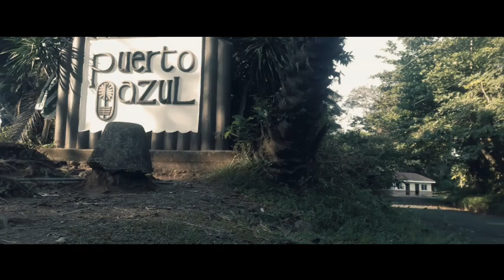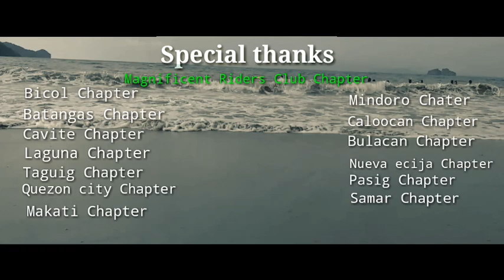Kaybiang Tunnel Tour| The Longest Tunnel in the Philippines